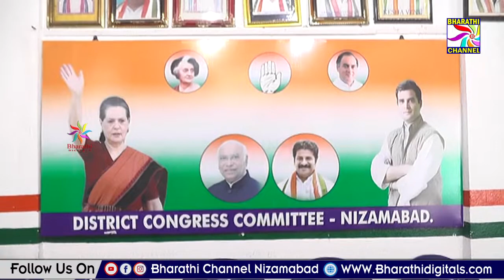కాంగ్రెస్ పార్టీ జిల్లా కార్యాలయంలో డిసిసి అధ్యక్షుడు మానాల మోహన్ రెడ్డి మీడియా సమావేశం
కాంగ్రెస్ పార్టీ జిల్లా కార్యాలయంలో డిసిసి అధ్యక్షుడు మానాల మోహన్ రెడ్డి మీడియా సమావేశం || Bharathi Channel || Nizamabad ||